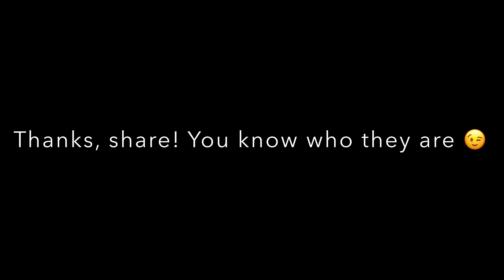6 ways to say Sex | Learn Better Ways of speaking English | Sex Slang Pronunciation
6 Ways to say Sex | Share this with your friends and special one ;)

Learn how to say words in english the correct way.

If you need help with a specific word or phrase, leave it in comments will get back as soon as possible. Here to help you speak better no matter from where you are. Let's communicate lets create. Thank you fam!

On a mission to upload entire dictionary here. One word at a time.

Loveeeeeeeee!

Is Listening good for memory?
If you want to keep your brain engaged throughout the aging process, listening to or playing music is a great tool. It provides a total brain workout. Research has shown that listening to music can reduce anxiety, blood pressure, and pain as well as improve sleep quality, mood, mental alertness, and memory